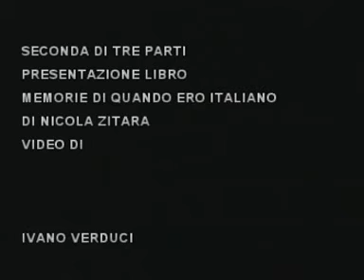presentazione libro memorie di quando ero italiano di Nicola Zitara(2su 3)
RC 8 Aprile 2013 Presentazine del libro memorie di quando ero italiano di Nicola Zitara